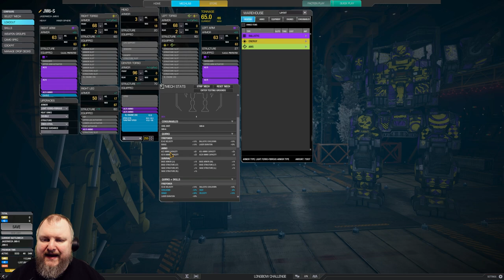SUPER RELIABLE machine for the DAKKA PURIST! - Jagermech - German Mechgineering #845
What's more iconic Battletech than a Jagermech sporting some DAKKA in its arms? Exactly. Let's go lay down some fire with 4x AC5, Inner Sphere style! Enjoy!

00:00 Intro and Match 1
04:57 Match 2
10:45 Build